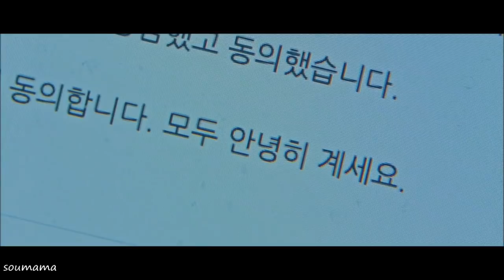[MV] 일레인 Elaine - Search / 검색어를 입력하세요 WWW OST Part 2 / Search: WWW OST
일레인 Elaine - Search [검블유]임수정 / 이다희 / 전혜진 / 장기용 [検索ワードを入力してください：ＷＷＷ]